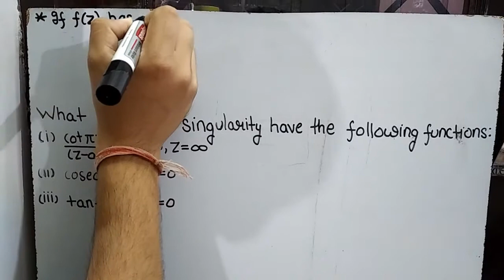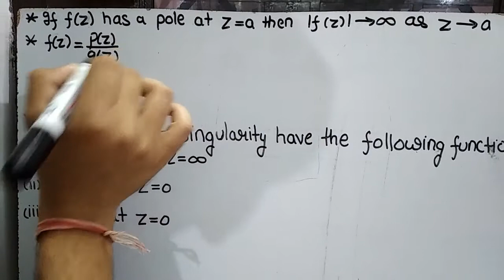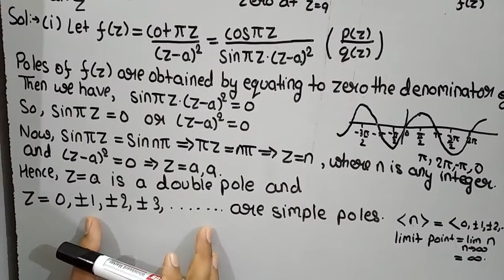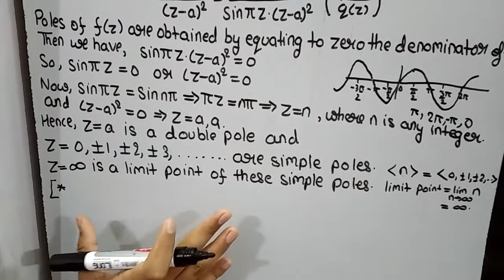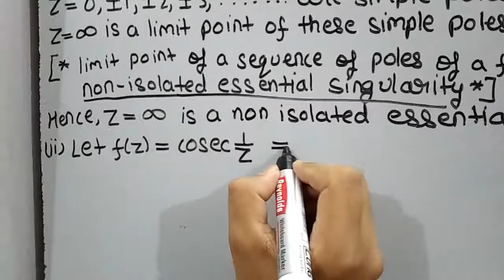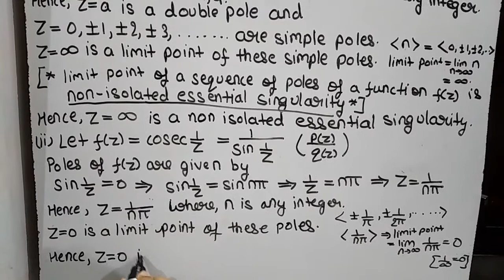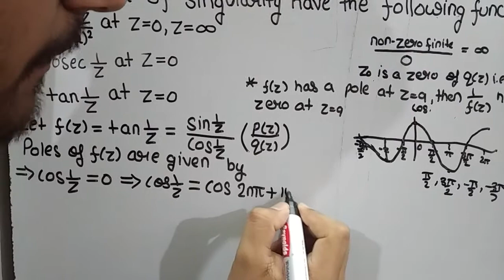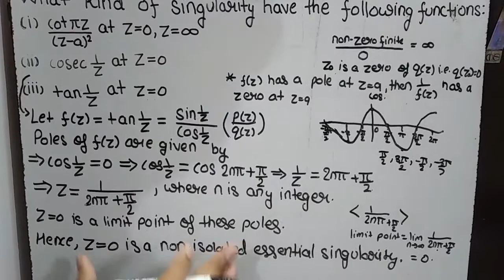examples of poles|examples on types of singularity|complex analysis|Theta Classes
After a detailed discussion on poles and limit point of zeros and poles we will going to apply these concepts to solve some examples related to types of singularity.In this video we will see how we can find types of singularities at a particular points.
If anyone has any questions\doubts regarding this video please let us know.
Keep connected with the Theta Classes to study various topics of higher mathematics.